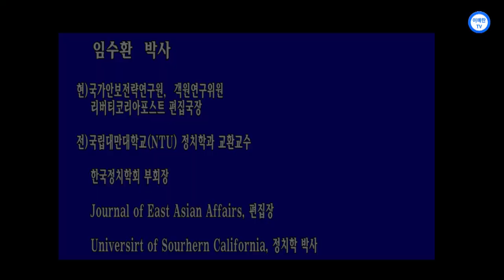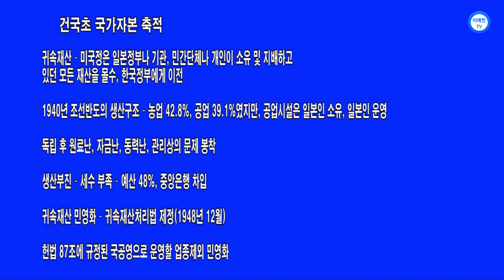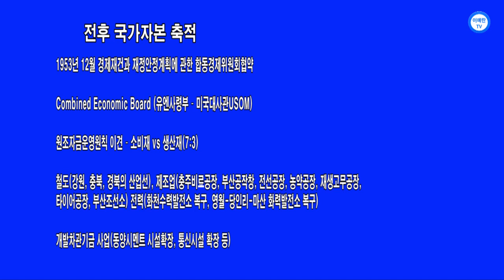[이애란TV]대한민국과 경제적 민주주의 VIII